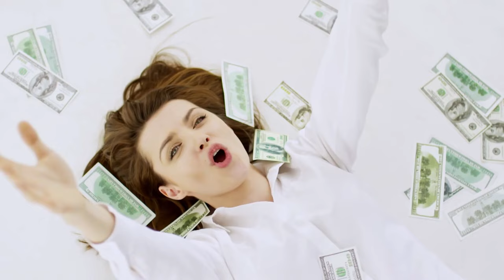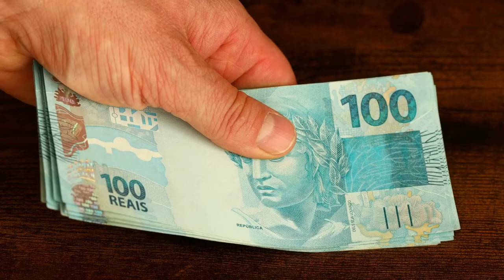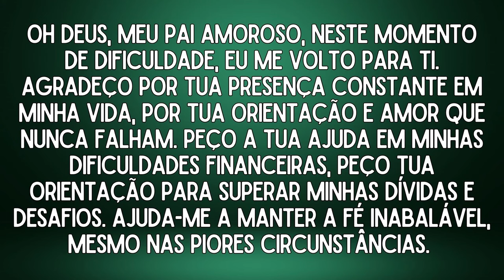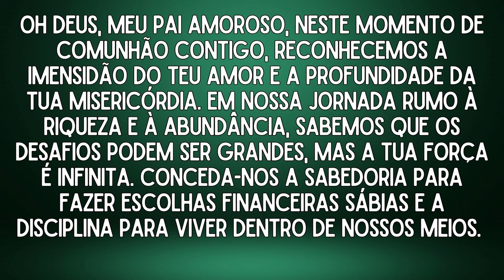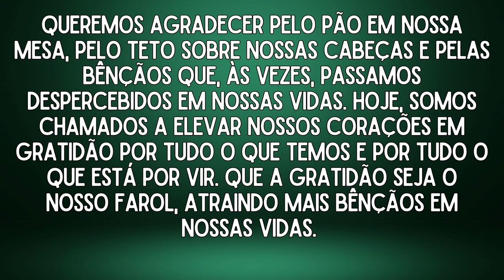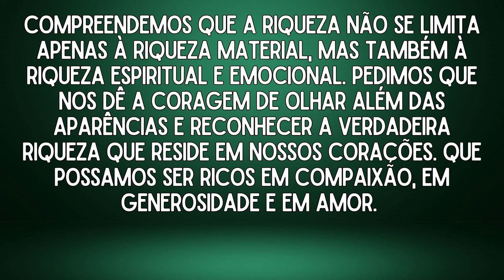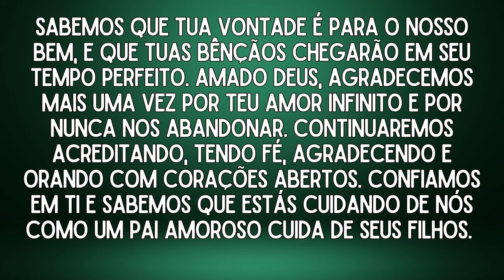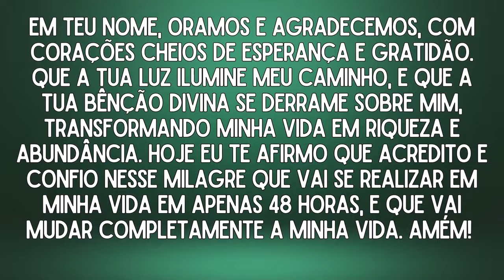VOCÊ GANHOU UMA BENÇÃO E VAI FICAR RICO EM 48 HORAS - ASSISTA O VÍDEO PARA ATIVAR